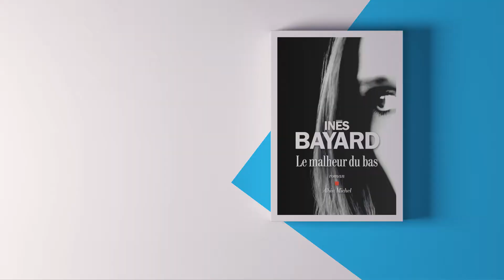"Le malheur du bas" Inès Bayard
Talents Cultura 2018